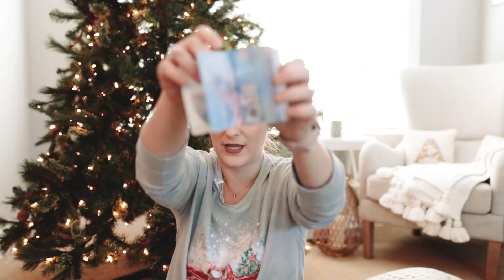🎄 Vlog de sarbatoare 3 | Haul decoratiuni de Craciun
Al treilea vlog de sarbatoare e o tura de shopping in care povestim si va arat ce am cumparat pentru decorul de anul acesta. E o tema destul de diferita fata de ce am facut in trecut asa ca pana la urma am ajuns sa iau destul de multe lucrusoare anul acesta. Perne, lumanari + treburi pentru DIY. 😁

Decorul final apare saptamana viitoare! 😁

🎥 Cu ce filmez:

Sony a7iii
Obiectiv Sigma 50mm 1.4
Obiectiv Sigma 35mm 1.4
Obiectiv Sigma 85mm 1.4
Vloguri: Canon G7X Mark II

Cate ceva depre mine: am 31 de ani, sunt din Timisoara, si de 6 ani de zile locuiesc in Statele Unite (Michigan). Canalul acesta e despre lifestyle, calatorii si viata peste ocean. Ma bucur ca ai ajuns aici si sper sa iti placa ceea ce vezi.